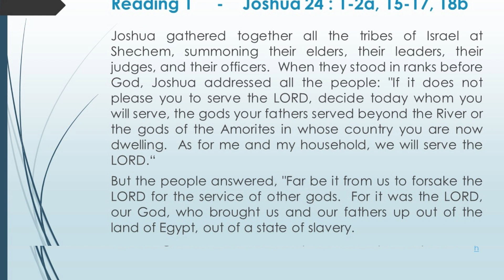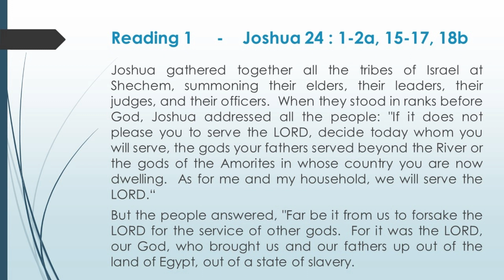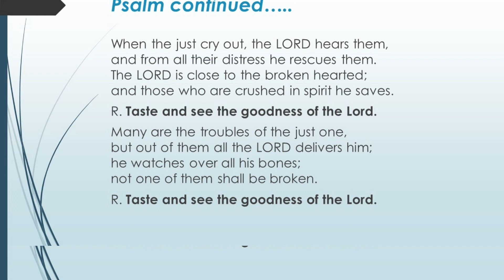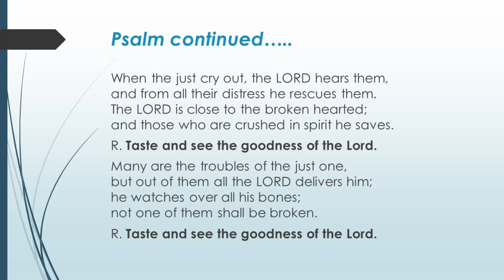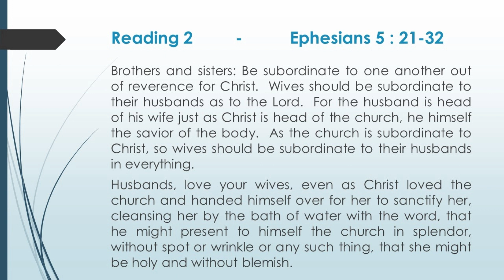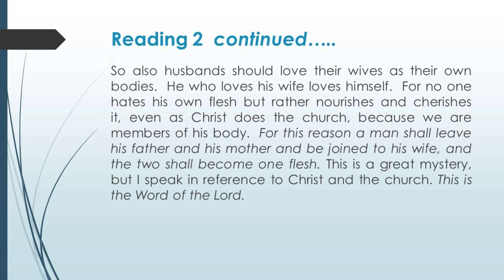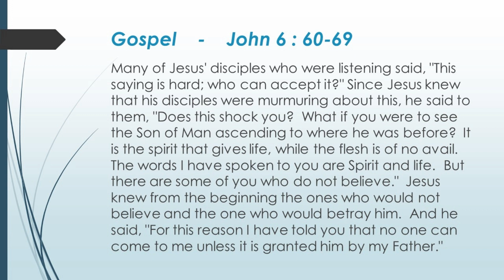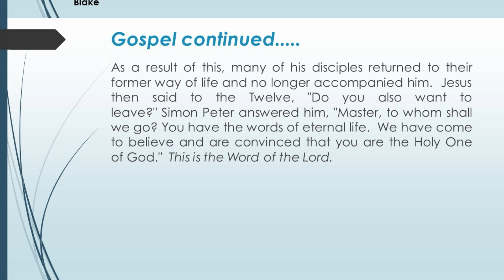Catholic Readings - 21st Sunday of Ordinary Time Year B (2018)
Video/audio including the text of the Catholic readings for the 26th of August 2018.  The 21st Sunday of ordinary time year B.  Readings as follows:
Joshua 24 : 1-2a, 15-17, 18b
Psalm 34 : 2-3, 16-17, 18-19, 20-21
Ephesians 5 : 21-32
John 6 : 60-69

Music from YouTube library: Exhale by Jeremy Blake